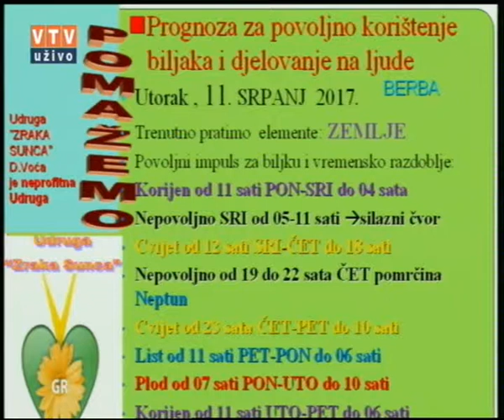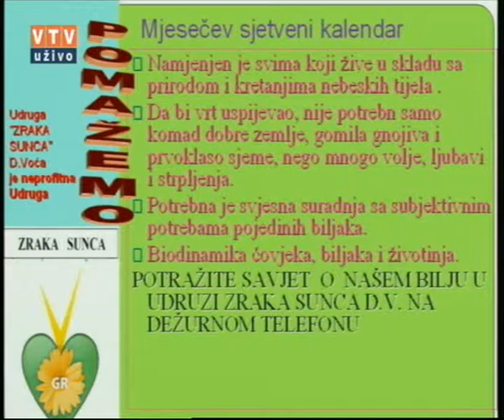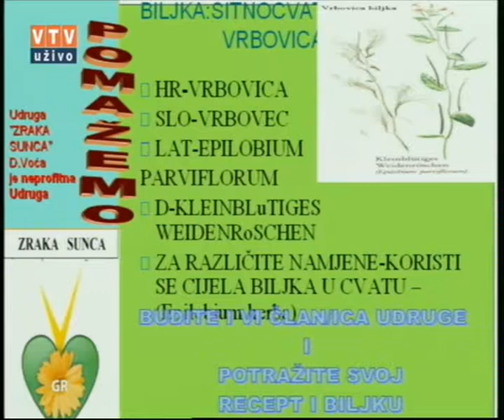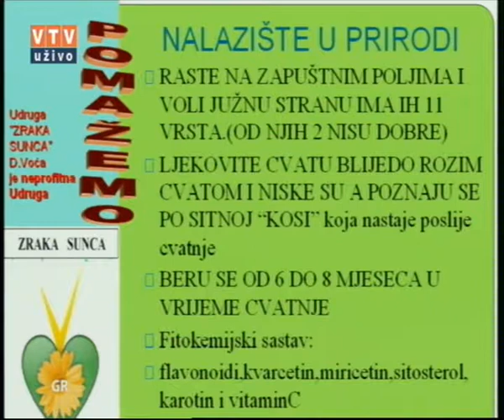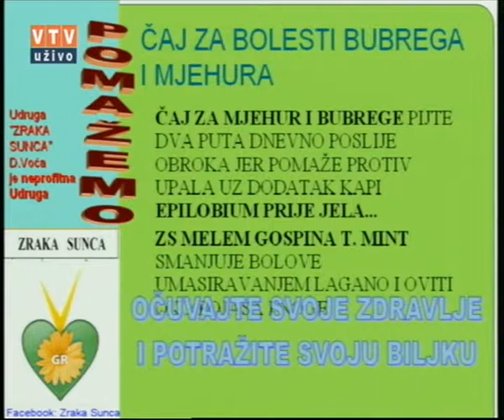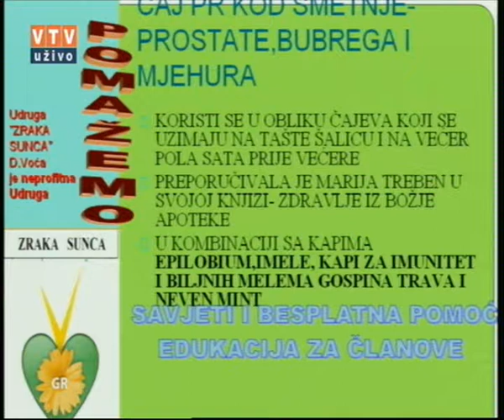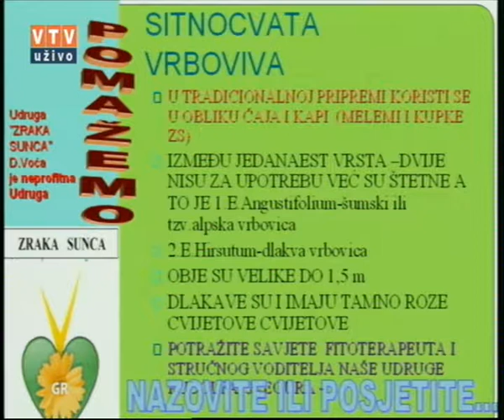Velike tajne malog vrta "VRBOVICA" 11. 07. 2017.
"Vrbovica"